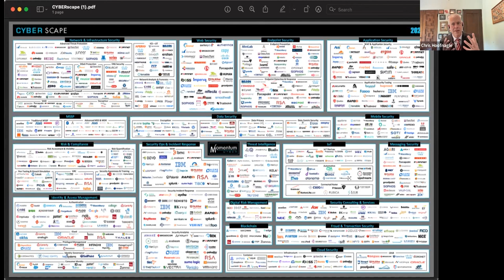3/17 Innovation X Roundtable: Digital Security